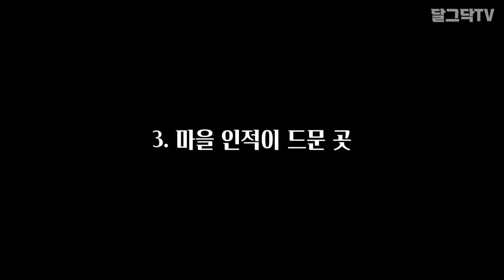살아본 사람들이 이야기하는 귀농귀촌 선택시, 꼭 가야 할곳!ㅣ텃세, 집성촌, 마을발전기금,귀농귀촌,전원주택,전원생활,귀촌부부,시골부부,전원마을,타운하우스,청년농부,시골살이,시골집